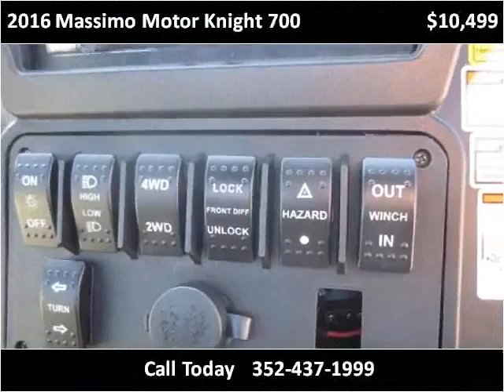2016 Massimo Motor Knight 700 New Cars Brooksville FL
This 2016 Massimo Motor Knight 700 is available from Halo Autosports.